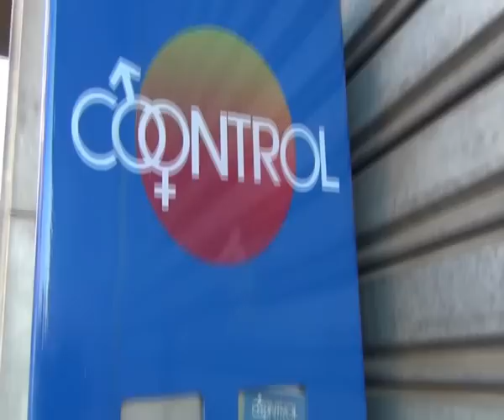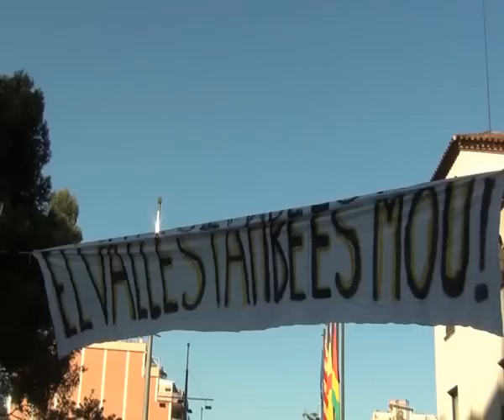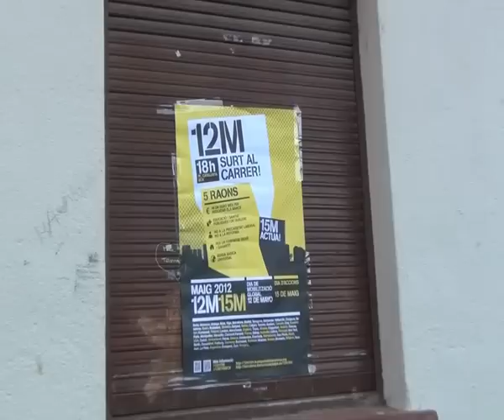aniversari 15M Barbera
Video 15M aniversari